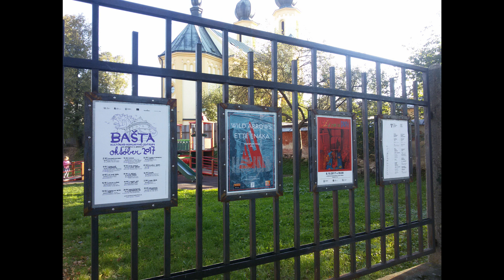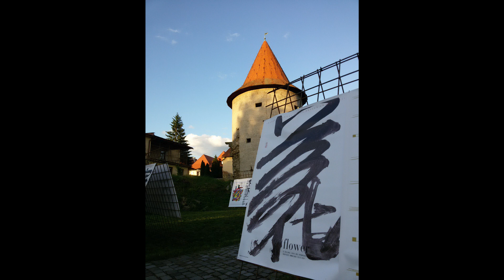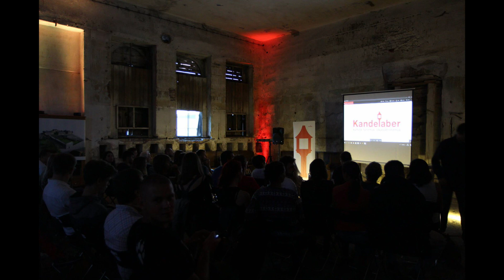BESEDA: Čo s hyzdičmi v centre mesta?